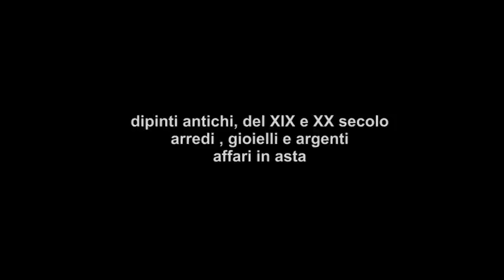StadionAste: 23 ottobre 2014 1° Tornata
Breve presentazione della prima tornata dell'asta che si terrà alla Stadion Casa d'Aste di Trieste il 23 ottobre 2014